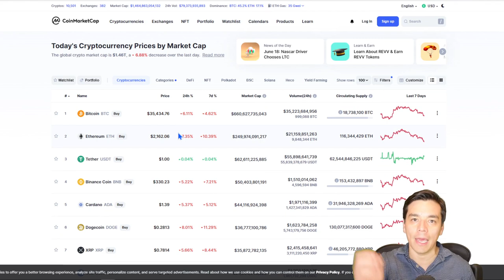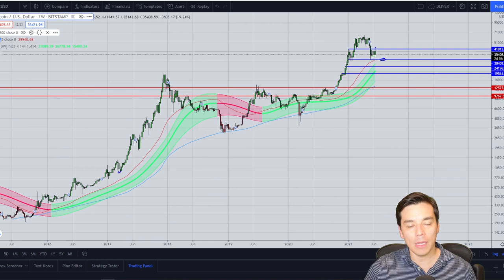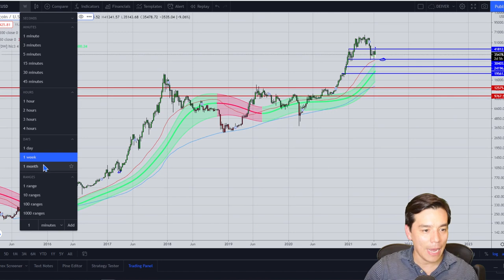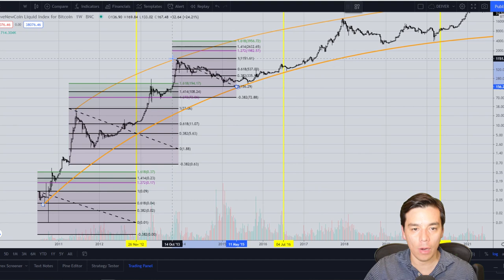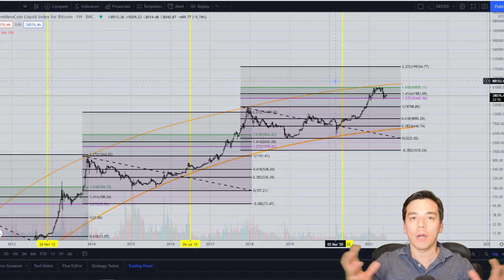🚨SIRVE PARA ALGO EL CRUCE DE LA MUERTE☠️?|BTC A $200K:Indicador revelador😱📈!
Temas:
- Realmente la formacion de CRUCE DE LA MUERTE es una señal de caida dramatica del Bitcoin?
- Proyeccion del BTC a $200K de acuerdo a un patron que se ha repetido muchas veces!

Recomendaciones:
BlockFi: Gana $50 USD en BTC: